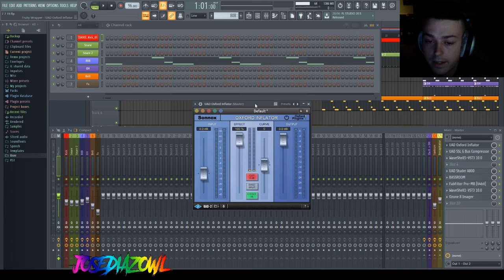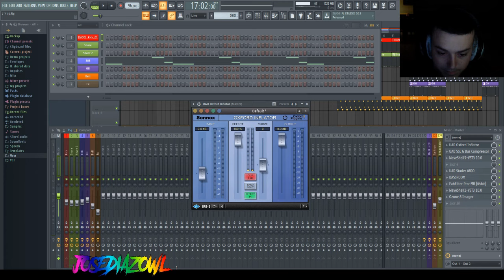UAD Oxford Inflator - Fl Studio 20 Review En Español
Subscríbete y apoya el canal !!!
( O Hablame por red Social :D )
Social:
Mi PC:
I7 4770K
Gtx 1060 6GB Gigabite
2x8GB 16 Ram
SO Windows 10 64x.
Muchas Gracias de corazon !.